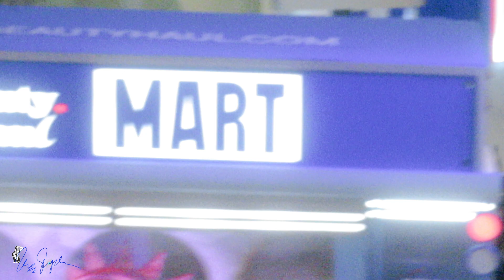Tiara andini - 365 live at central park